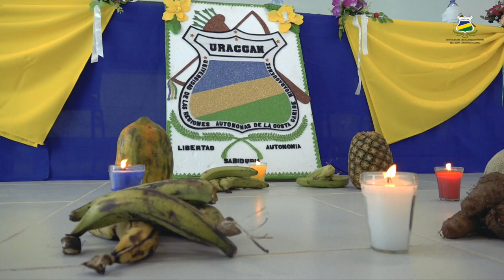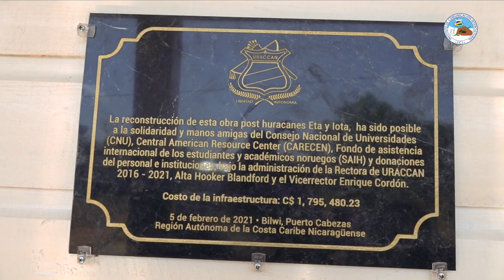URACCAN reinaugura nuevos edificios en el recinto Bilwi Puerto Cabezas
Autoridades de URACCAN, el CNU, gobierno y consejo regional participaron en la inauguración de  la remodelación de dos pabellones, el comedor para internos y la nueva rectoría en el recinto Bilwi. Mismos que fueron destruidos por los huracanes ETA y IOTA.